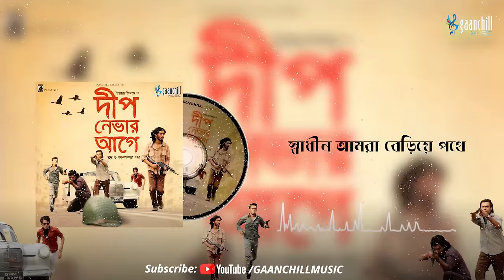সাদা কালো । Shada Kalo | Fuad Feat. Upol & Maher | Lyrical Video | Deep Nebhar Agey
You are watching Bangla Lyrical Video Fuad Feat. "Shada Kalo" by Upol & Maher. This song is published by GAANCHILL MUSIC.
Do you want to watch continuous more songs & music videos?

Song: Shada Kalo
Singer: Upol & Maher
Album: Deep Nebhar Agey
Lyrics: Fuad, Upol & Maher
Tune: Fuad All Muktadir
Label : Gaanchill Music

Song Lyrics:
সাদা কালো ধুসর এলোমেলো
সুপ্ত স্বপ্ন যত দিচ্ছে ডাক
আধো আলোয় তুমি হেটে দাঁড়াও
দূরে
দেখি তোমার-ই ছায়া
স্বাধীন কোন পাখির মত
ডানা মেলে স্বপ্ন স্বপ্ন জ্বেলে
আমি তুমি বন্ধু সবাই
বাধা ফেলে চলেছি এগিয়ে
রেখোনা খনো ক্ষোভ
তটতুমি জমিয়ো না অভিযোগ
এখনি সময় এগিয়ে যাওয়ার
চল  বন্ধু যাবে
দীপ নেভার আগে
এস স্বপ্নের ঘুড়ি উড়াবে
ক্লান্তি ছোঁয়ার আগে
চল সত্যের দীপ জ্বালাবে
মেতে উঠি উল্লাসে সবাই
চিৎকরে করে যে যাই
যদি বাজে সূর, আচেনা গান
তটতুমি শুনিও সেই সুর
দীপ নেভার আগে
স্বাধীন আমরা বেড়িয়ে পথে
নিয়ম ভাঙ্গি দীপ নেভার আগে

গানটি কলার টিউন/ওয়েলকাম টিউন হিসেবে সেট করতে নিচের নির্দেশনা অনুসরণ করুনঃ
গ্রামীনফোনঃ WT space 4900750 send 24000
রবিঃ GET space 4900750 send 8466
বাংলালিংকঃ down space 4900750 send 2222
এয়ারটেলঃ CT space 4900750 send 3123
 টেলিটলকঃ TT space 4900750 send 5000